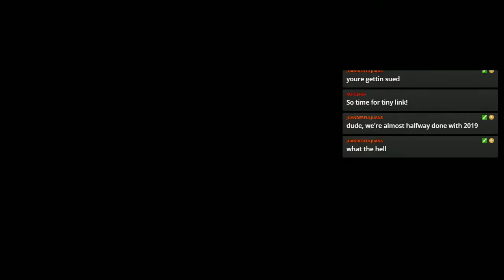Ocarina of Time Randomizer #20 [STREAM]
More like Zora's DoLAME